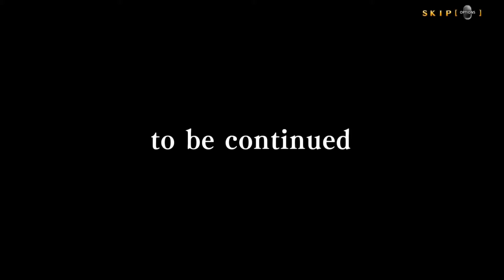BlazBlue: Central Fiction - Susanoo - Arcade Mode Act3!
Time for some Susanoo arcade mode!